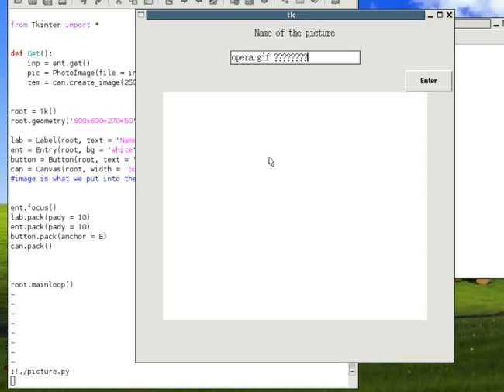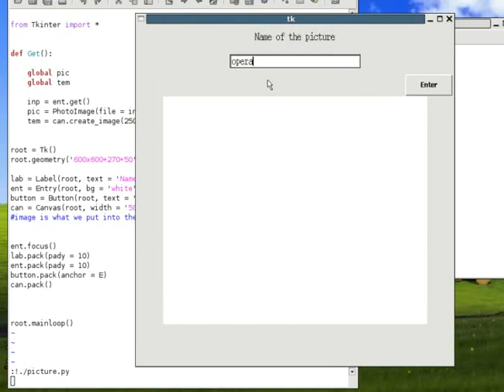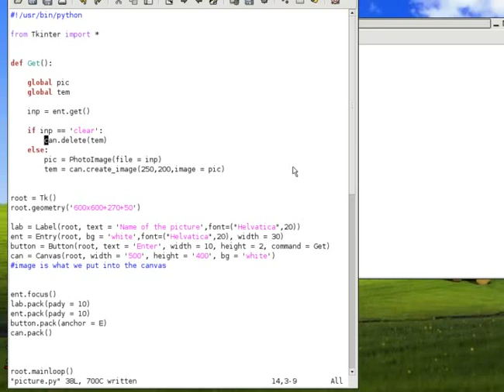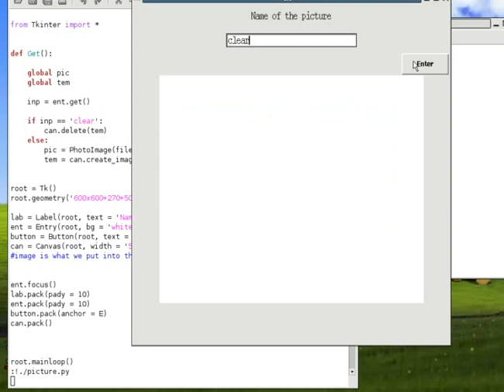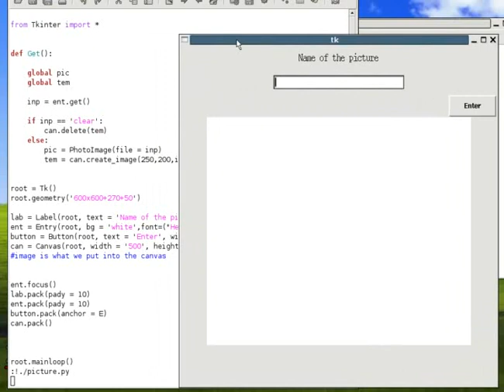python11_2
Python programming programmer linux unix bsd solaris embedded rtos development developer web server internet trainer e-learning video tutorials manual e-books books guide lessons lecture jteg ice debugger reverse engineering hacking hacked tools batch break  snippet lib